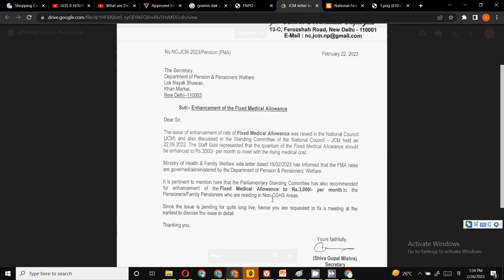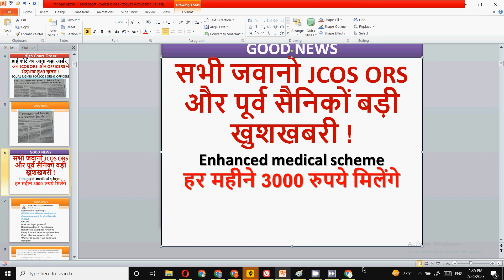सभी जवानो JCOS ORS और पूर्व सैनिकों बड़ी खुशखबरी ! हर महीने 3000 रुपये echs cghs medical allowance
सभी जवानो JCOS ORS और पूर्व सैनिकों बड़ी खुशखबरी !Enhanced medical scheme हर महीने 3000 रुपये मिलेंगे echs cghs medical allowance